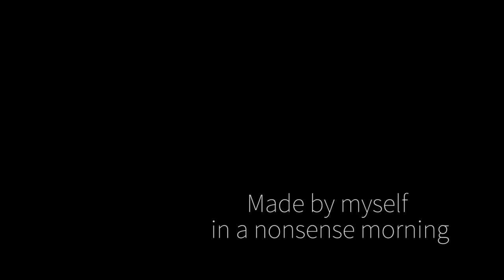Fritz's drum pad - homemade experiments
Pad elettronico costruito in sano compensato.
Ancora in fase sperimentale.